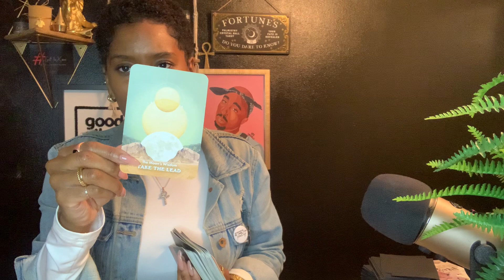Gemini ♊️: Taking The Lead Like Never Before This Aquarius New Moon 2024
Currently, I am not offering personals. I am in the spirit of simply giving! Reciprocity can be met in any way that feels best from you ..

*amazon wish list will be soon added *

ABOUT //
Raven is a Diviner, Intuitive Tarot and Oracle Therapist, Intuitive Energy Healer, 200hour Certified Yoga & Meditation Facilitator, Spiritpreneur, Sister, Auntie, and Friend! Currently based in the Deep South of Alabama, 31 years young (Capricorn Sun, Virgo Asc), 7 years in on her personal healing journey and 4 years in on her journey as an active spiritual advisor and healer offering alternative modern therapy through an array of healing modalities, it’s quite evident that Raven simply loves to serve. Her intention is aimed in aiding others to step into their personal power through conscious awareness while offering comforting and clarifying insight straight from Source.